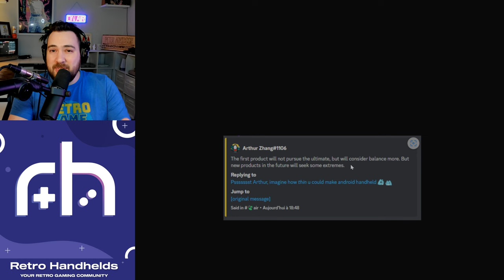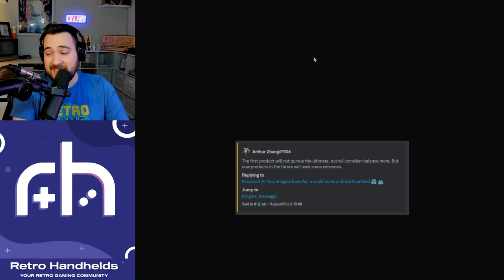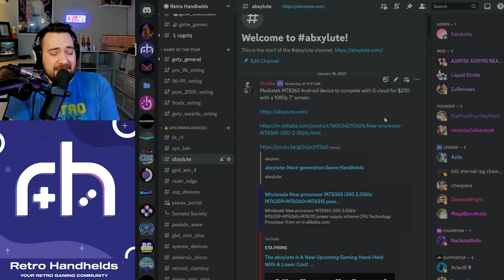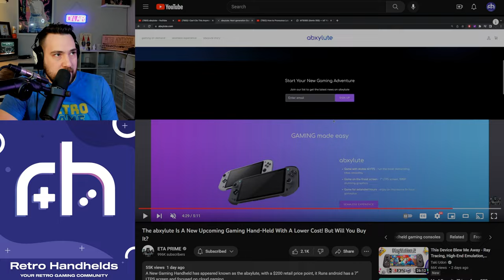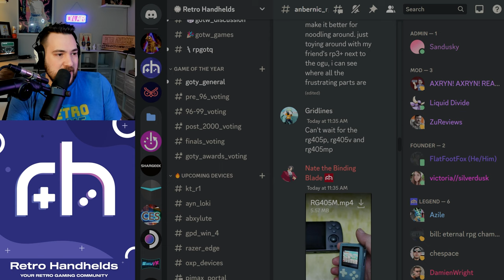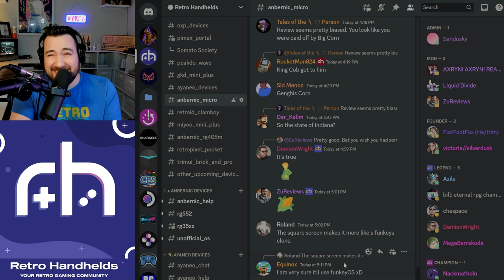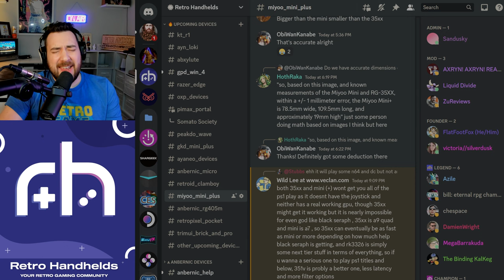👀Anbernic RG405M, Ayaneo Pocket Air, Micro & Abxylute REVEALED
Today's device reveals include the AYANEO Pocket Air (Android based handheld in the Air shell), the Anbernic RG405M, a 4" metal 4:3 handheld with a T618. Anbernic is also making a 1.5" Micro DMG, and yet another Android cloud streaming device is here - the abxylute. Does it stack up to the G Cloud? Let's see!

Listen on the go with your podcast platform of choice!

💸Links
Abxylute

Logitech G Cloud

Tasty Sandwich

• Access to Patron only Discord chat
• Hardware Modding Services

Retro Handhelds
345 W Carlisle St. # 714
Mooresville, IN, 46158, USA

📖Chapters
00:00 - Intro
00:25 - AYANEO Pocket Air
02:00 - Abxylute
03:56 - Anbernic RG405M & Micro
06:16 - ArkOS, JelOS, uOS, TomatoOS updates
07:20 - Thanks for watching!